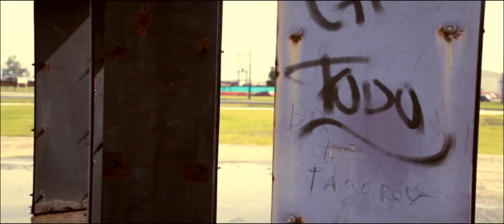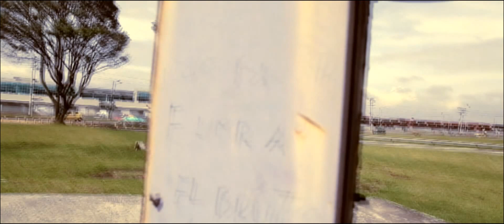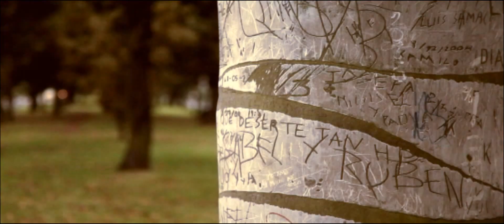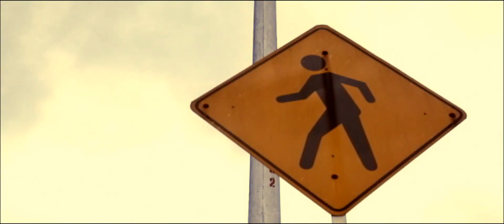efe paseos sonoros calle 26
con la colaboración  de camilo loaiza
música original mario f ortega
cámara mario f ortega - camilo loaiza
edición mario f ortega